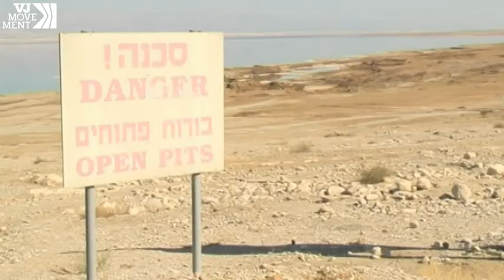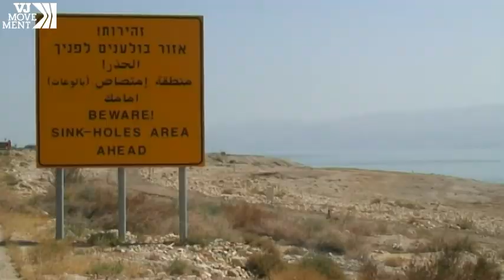Years of Development Destroys Dead Sea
The Jordan River's water management is key to the future of the Dead Sea.  Additionally, tourism and development both threaten the area's future.